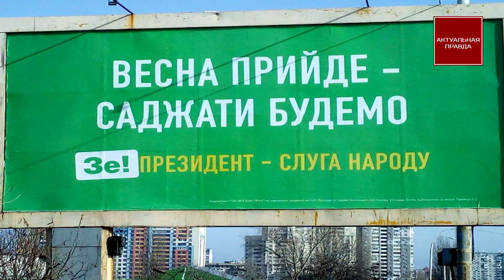Зеленский обещал посадки коррупционеров. Это оказалось обманом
На посту президента Украины Зеленский находится два месяца, он до сих пор имеет высокую планку поддержки избирателей. Но давайте посмотрим, что такого обещал Зе украинцам?

Наверное каждый из нас помнит предвыборное обещание Зеленского «прийде весна - будемо саджати».

Зе так часто упоминал славноизвестных "Свинарчуков". Однако, как видим, весна прошла, а коррупционеры на свободе.